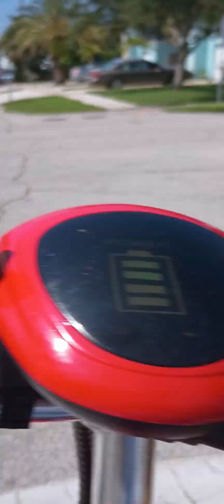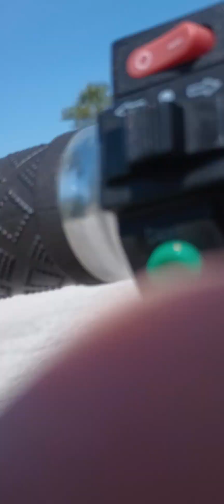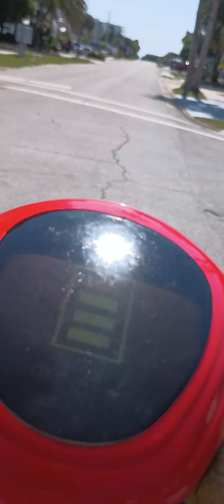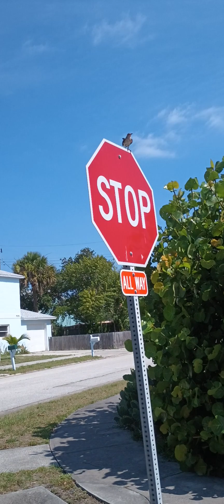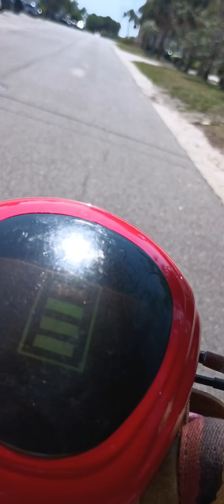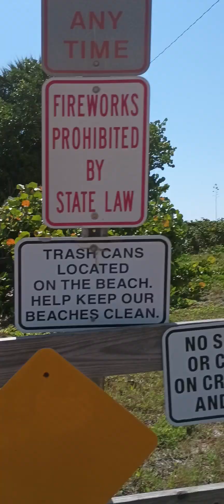How I get ideas for a painting, take a peaceful ride with us.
I live on the edge of Cocoa Beach/Cape Canaveral.. My real home town.❤️

Megadosetheoutsiderartist.com